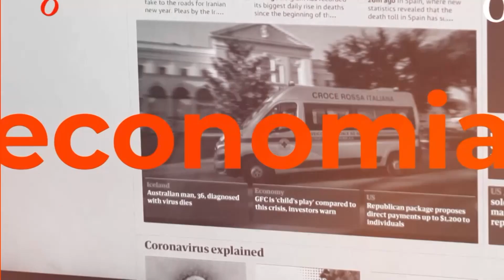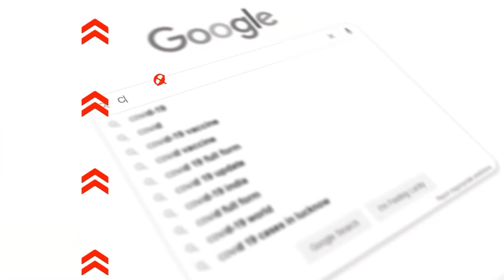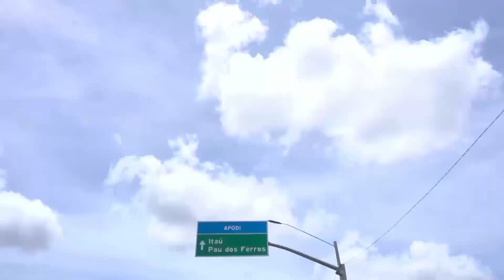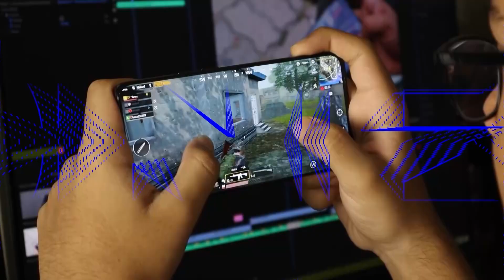TELE NOTICIAS - 31/03/2023